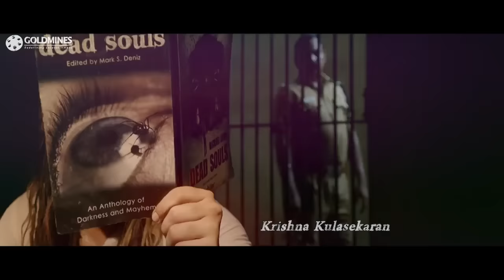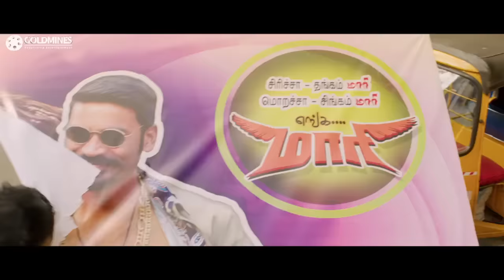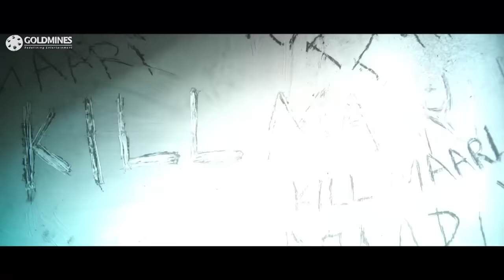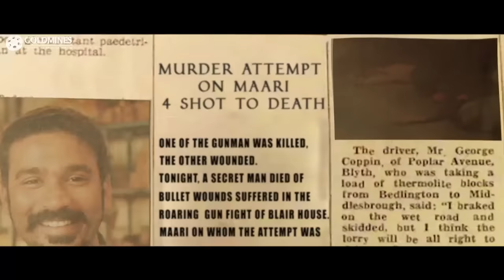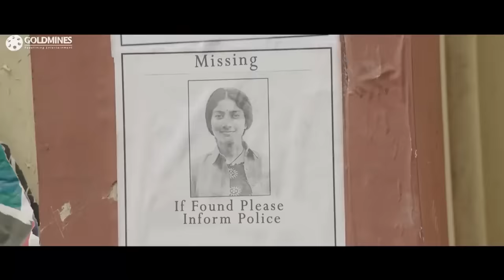मारी २ - तमिल सुपरस्टार धनुष की एक्शन ब्लॉकबस्टर हिंदी डब्ड मूवी। साई पल्लवी | Maari 2 Movie HD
Maari, a local goon, extorts money from the people in his area and forcibly becomes the business partner of Sridevi. She then pretends to fall in love with him to get his confession for a crime.